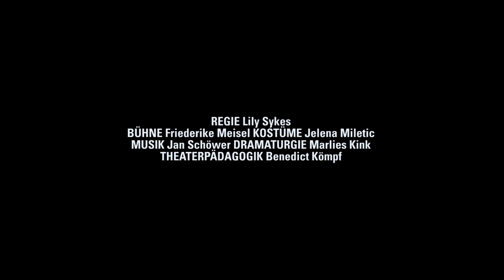VIEL LÄRM UM NICHTS - Trailer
Der Krieg ist aus! Siegreich kehren Claudio, Benedict und Don Pedro bei Gouverneur Leonato ein. Die Sehnsucht nach einer friedlichen Zukunft, in der Liebe und Feste den Tag beherrschen, ist groß. Während Claudio eine Romanze mit Gouverneurstochter Hero eingeht, liefert sich Benedict vor Ironie sprühende Wortgefechte mit Leonatos scharfzüngiger Nichte Beatrice. Aus Scherz entwickelt die Gesellschaft einen Plan, wie sich die beiden Streithähne ineinander verlieben könnten. Don Pedro hingegen kann das Zerstören nicht lassen und fädelt eine böse Intrige ein, um die Hochzeit zwischen Hero und Claudio zu verhindern. Viel Lärm um nichts ist eine der schillerndsten Komödien von William Shakespeare. Mit dem sich rhetorisch duellierenden Paar Beatrice und Benedict liefert er einen frühen komödiantischen Kommentar zur Debatte um den Kampf der Geschlechter. Ständig schwanken die Figuren zwischen Wahrheit und Täuschung. Zwischen Sein und Schein werden ihre Liebe und ihre Freundschaft auf harte Proben gestellt.

Ihr Karlsruher Regiedebüt gibt die junge britische Regisseurin Lily Sykes, die am Schauspiel Graz, am Schauspielhaus Zürich, am Schauspiel Frankfurt und am Staatstheater Darmstadt bereits stark beachtete Inszenierungen von Klassikern und neuer Dramatik realisiert hat. Zuletzt inszenierte sie am Berliner Ensemble. Die österreichische Presse schreibt über sie: „Sykes wird zurecht gefeiert wegen ihrer radikalen, fordernden, aber auch doppelbödigen Theatersprache.“

REGIE Lily Sykes BÜHNE Friederike Meisel KOSTÜME Jelena Miletić MUSIK Jan Schöwer DRAMATURGIE Marlies Kink THEATERPÄDAGOGIK Benedict Kömpf